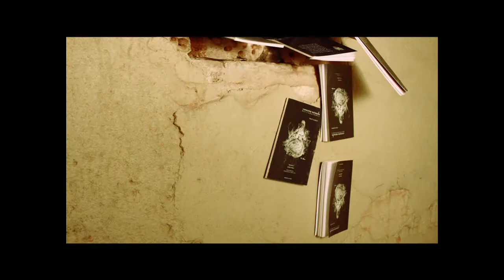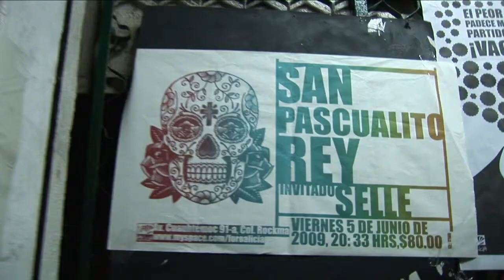Corazón minado parte 1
Video realizado sobre el libro de Pascual Reyes "Corazon minado" para la editorial Mexicana Rhythm & Books especializada en publicar textos de músicos o relacionados con la música.